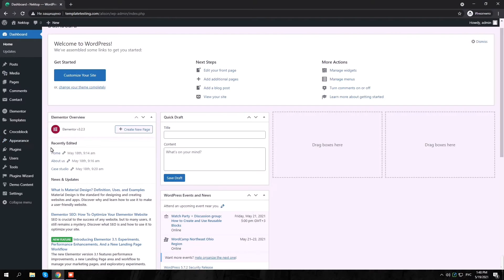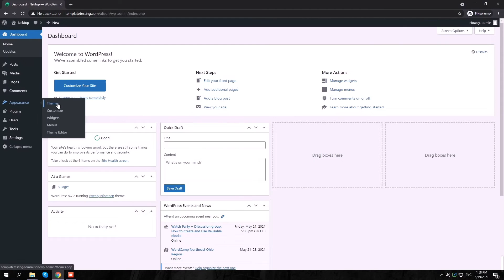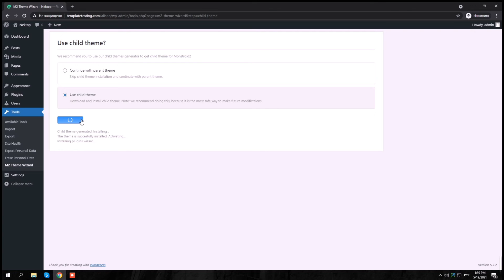How to fix Stylesheet is Missing in WordPress Error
From this video tutorial, you'll learn how to fix stylesheet is missing in WordPress error.

The style.css is a stylesheet (CSS) file required for every WordPress theme. It controls the presentation (visual design and layout) of the website pages. In order for WordPress to recognize the set of theme template files as a valid theme, the style.css file needs to be located in the root directory of your theme, not a sub-directory.

How to install a WordPress theme simple guide:
1. Log in to your WordPress admin panel, go to Appearance, and select the Themes option.
2. Click the Add New theme and then the Upload Theme button.
3. Click Choose File, select the theme zip file on your computer and click Install Now.

NOTE: After downloading the template from your account you should unzip the template package on the computer. The theme_name.zip is the one you should upload to WordPress.

4. Select the Appearance tab, open the Themes directory, locate the theme, and click the Activate link.

We hope this video was helpful. Feel free to use the comments section below if you have any questions, and don't forget to check out the website and subscribe to our channel for more ""how to"" training videos and template reviews.